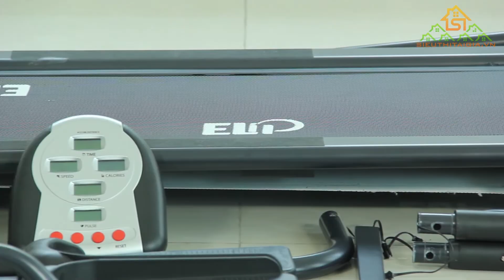Hướng Dẫn Lắp Ráp Máy Tập Chạy Bộ Cơ Elip 2013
Thời gian vừa qua, hàng triệu người tiêu dùng Việt đã tin dùng và lựa chọn máy chạy bộ cơ Elip 2013 của Siêu Thị Tại Gia. Vậy đâu là lí do để chiếc máy này trở nên "hot" như vậy?